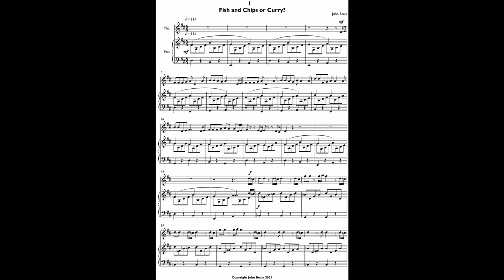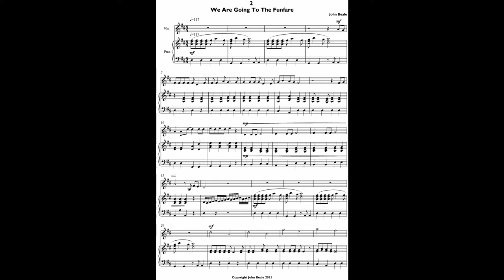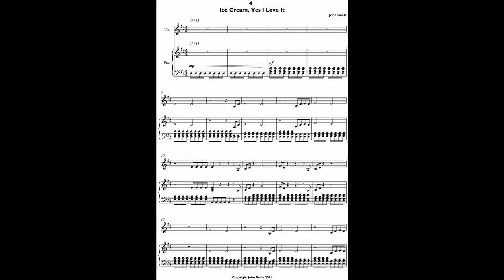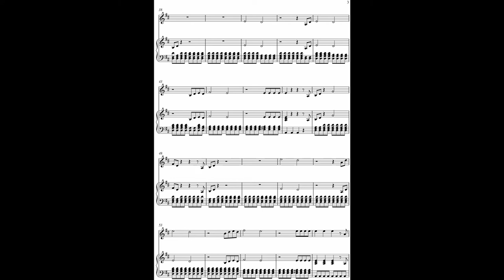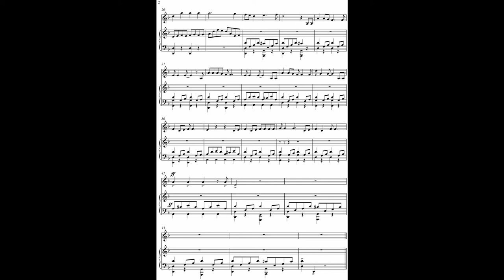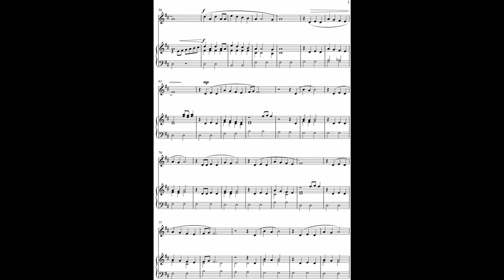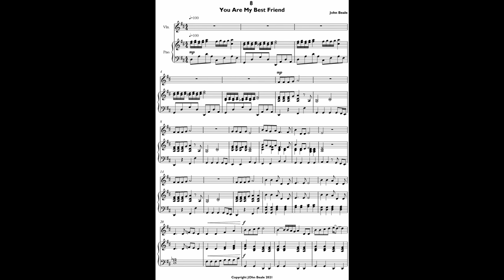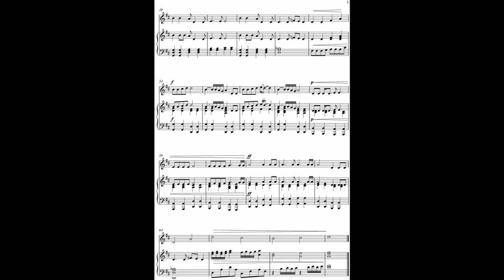8 Songs Without Words for Easier Violin Volume 2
8 original songs transcribed for violin in keys D and G. Grades 1-3 Available for purchase